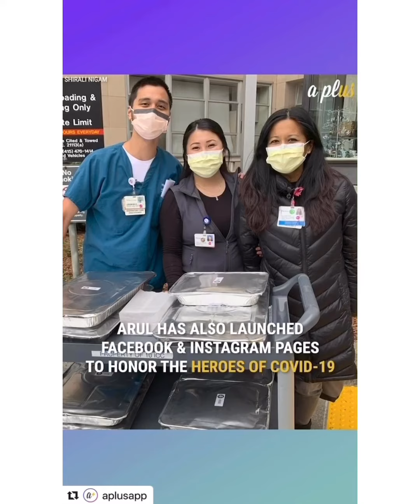A Plus App by Ashton Kutcher